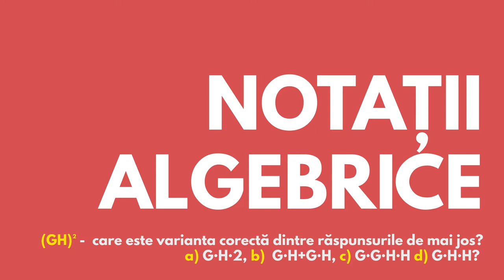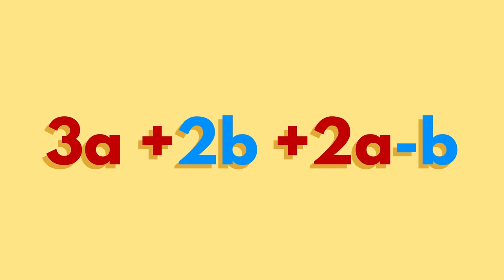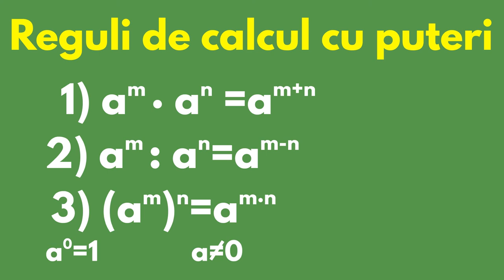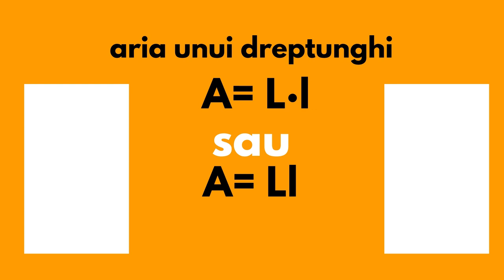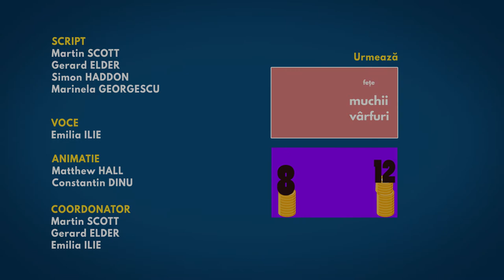Algebra ecuatii si expresii - RO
În acest scurt videoclip veți afla cum creăm expresii și ecuații algebrice și cum ne ajută în viața de zi cu zi. Daca vrei sa afli cum se aduce o expresie algebrica la forma cea mai simpla, atunci acest tutorial este pentru tine.